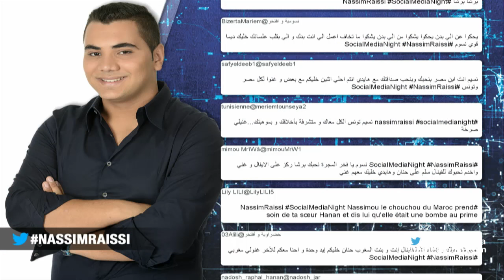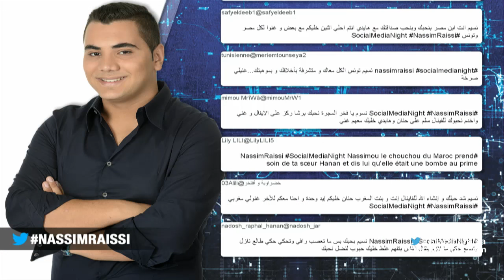نسيم رايسي من تونس في جلسة السوشيال ميديا نايت في ستار اكاديمي 11- 10/01/2016